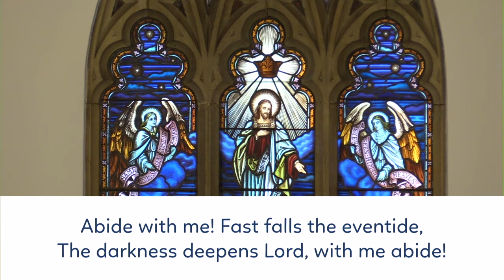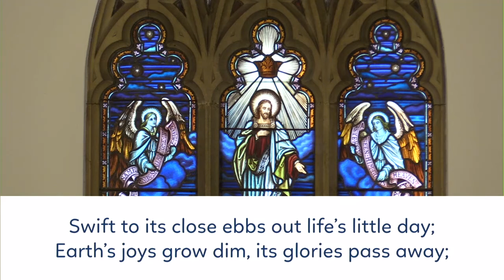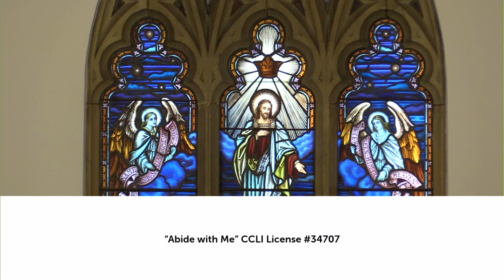Abide with Me | Instrumental Hymn on Organ | St Phil's Eastwood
Hymns from our 8:00 am traditional service at St Phil's Anglican Church in Eastwood, Sydney.